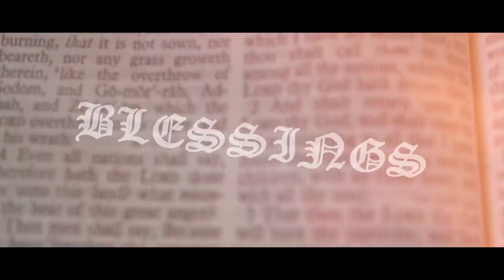Ray the Great " Blessings" Dir.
Ray the Great - Blessings

Dir. x ALsoHD Films

Equipment used in video:
Camera Lens
Sd card